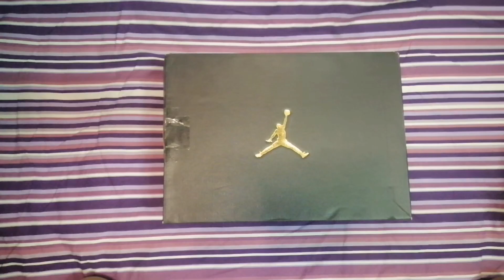UNBOXING AIR JORDAN 1 LOW BLACKTOE | AIR JORDAN 1 LOW PINE GREEN | RowelNieva TV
Unboxing Air Jordan 1 Low Black toe (Gym Red) & Air Jordan 1 Low Pine Green. Common Guys Lets get it on!